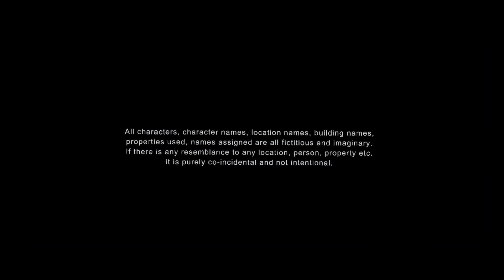Tera Yaar Hoon Main|A True Friendship Story|Heart Touching Friendship Story|Best Friendship Story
Singer : Arijit Singh & Rochak Kohli
Lyrics : Kumaar
Music Label : T - Series
Film Directed By : Luv Ranjan
Starring : Kartik Aaryan,Nusrat Bharucha & Sunny Singh

Singer : Divyapriyam Chheda
Music & Arrangement & Production : Sudeep Shrivastava

Album Creation Present’s “Heart Touching Friendship Story”

Cast :Shobha,Alina,Deep,Shreya,Rakhi,Dipa,Ruma & Nikki
Cinematography  By : Palash Saha
Written & Directed By : Bikki Gupta
Edited By : Palash Saha